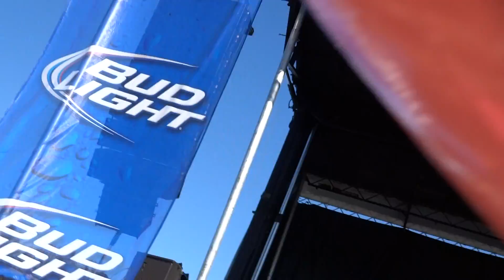Fun - Carry On live at BFD 2012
On June 2, 2012, Fun performs Carry On during BFD at the Shoreline in Mountainview, CA